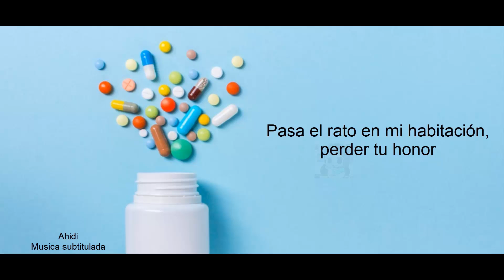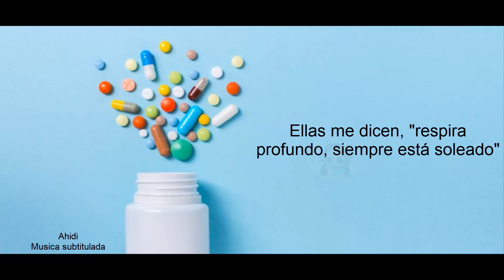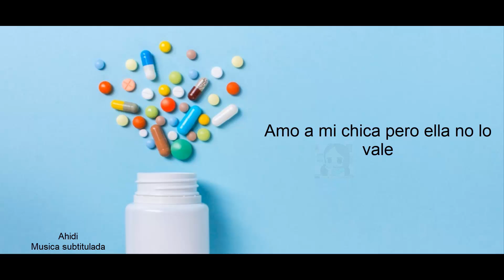Weathers - Happy Pills - Subtitulado al español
Letra / Lyrics:
I take my pills and I'm happy all the time
I'm happy all the time
I love my girl but she ain't worth the price
She ain't worth the price
No, she ain't worth the price
La-la-la-la-la-la
La-la-la-la-la-la-la
La-la-la-la-la-la
La-la-la-la-la-la-la
We can go to my house if you wanna
Hang out in my bedroom, lose your honour
Even if they find us, we're apathetic
And they can't take that away
La-la-la-la-la-la
La-la-la-la-la-la-la
La-la-la-la-la-la
La-la-la-la-la-la-la
The voices in my right brain are kinda funny
They tell me, "Take a deep breath, it's always sunny"
But where I leave the lights on
It's so obvious that my life's pretty plain
La-la-la-la-la-la
La-la-la-la-la-la-la
La-la-la-la-la-la
La-la-la-la-la-la-la
We take strange things to feel normal
To feel normal, to feel normal
La-la-la-la-la-la
La-la-la-la-la-la-la
La-la-la-la-la-la
La-la-la-la-la-la-la
La-la-la-la-la-la
La-la-la-la-la-lala
La-la-la-la-la-la
La-la-la-la-la-lala